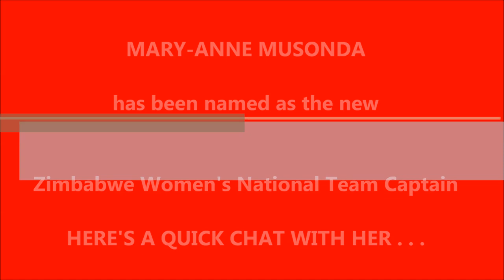Quick Chat with Mary Anne Musonda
Zimbabwe's newly appointed women's national team captain talks about the responsibility of leading the side and her expectations